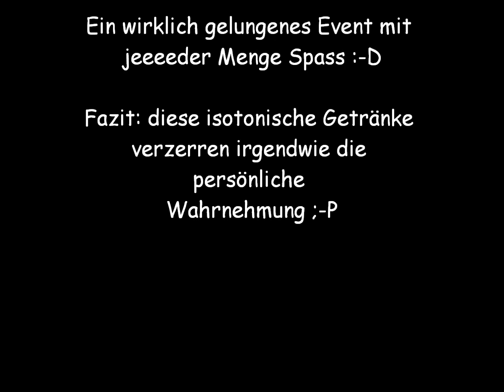Maja 1 WE Saargility